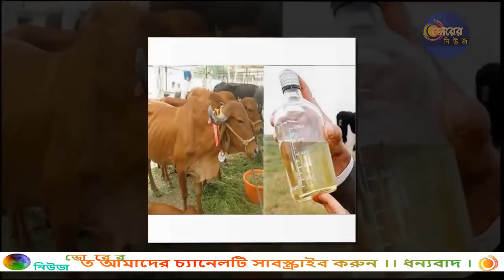News Today Bangladesh ! আজকের তাজা খবর | Latest Bengali Update News | 5 October 2019 !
Presenting News Today Bangladesh !! Latest Bengali Update News Today | 5 October 2019 !

আজকের সকল তাজা সংবাদ !! ৫ অক্টোবর ২০১৯ !! ভোরের নিউজ !!